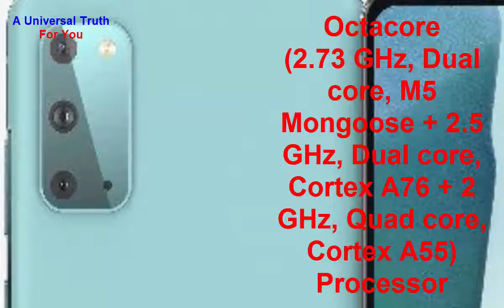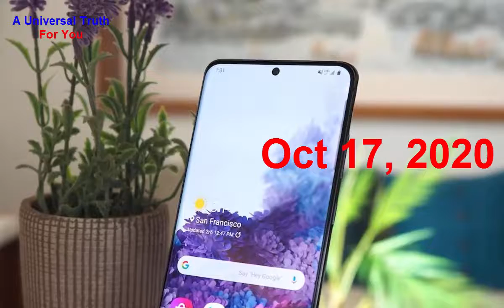SAMSUNG GALAXY S20 FE 5G, new 5G mobiles series, tech news update, today phone, Top10 Smartphone,Tab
Samsung Galaxy S20 FE 5G price in India is expected to be Rs. 56,999. This is 8 GB RAM / 128 GB internal storage base variant of Samsung Galaxy S20 FE 5G which is expected to available in Cosmic Black, Cosmic Gray, Cloud Blue colour.

Rules:
1. You should like my video
4. Write comment in the comments section as “All done”
5. You should watch my full video